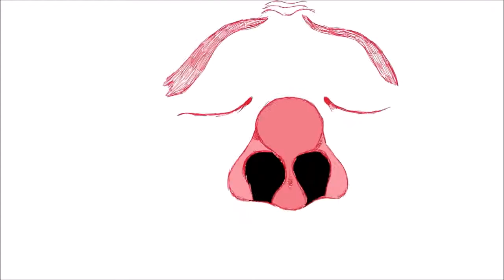Then I Sleep - Baby Buddha